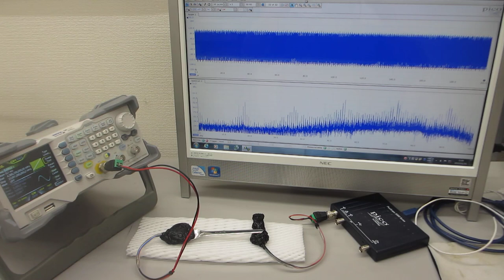スイープ発振とパルス発振の発振条件による、非線型振動の伝搬制御技術（超音波システム研究所）